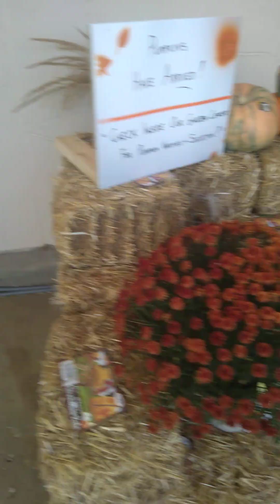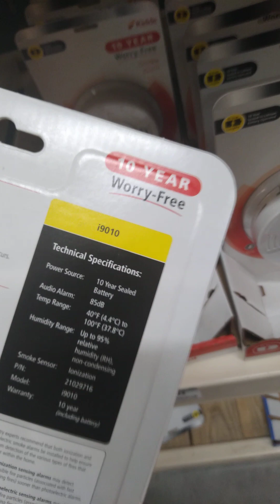Letzzz Go Down To Tha Home Depot To Seee What We Can Seee!!!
And I Saw Sooo Much On This Beautiful Day!!!   : )
I saw that somebody's timing was perfect, lol, cuz how you gone go in the sto before me and wind up...neb-mine, let me just mind my business!!!  Cuz I Ain't Finna Buss A Grape... Lololol ; )